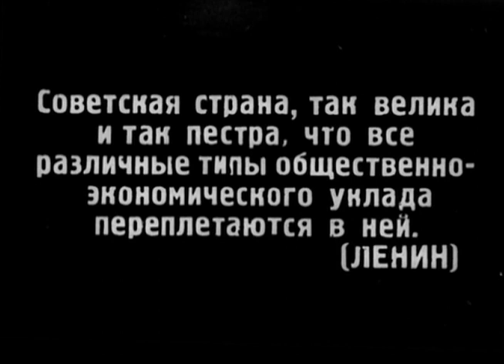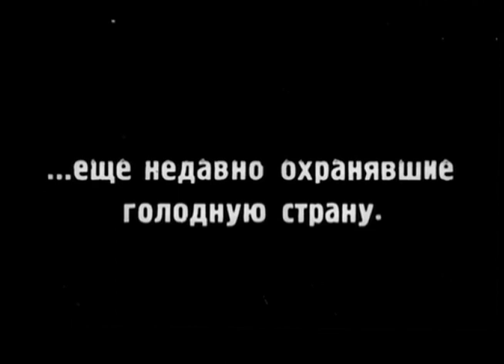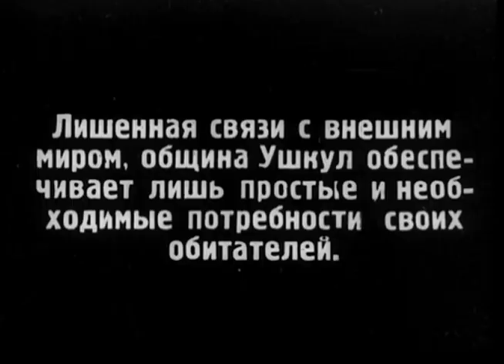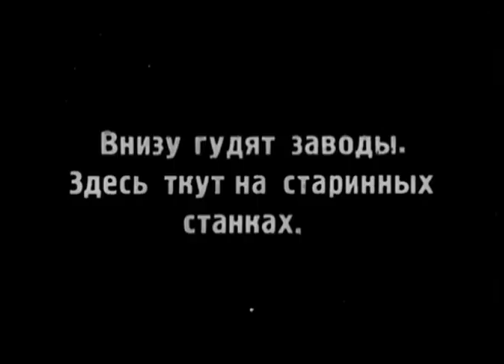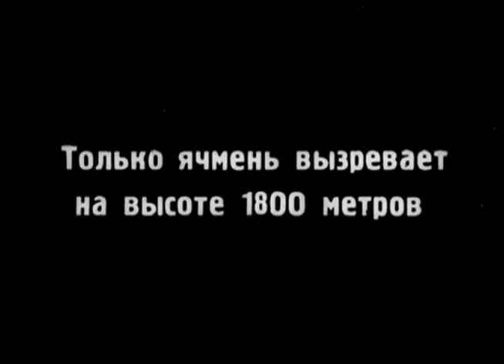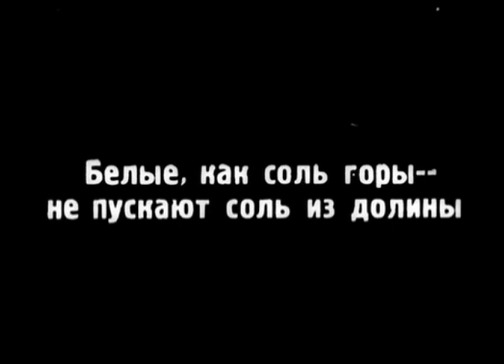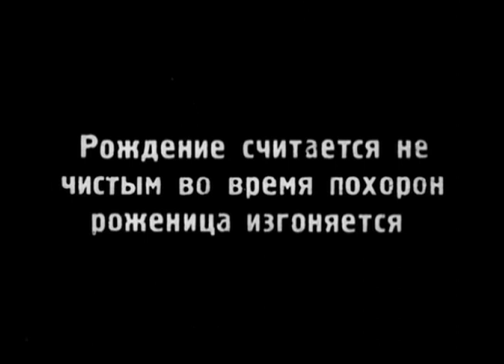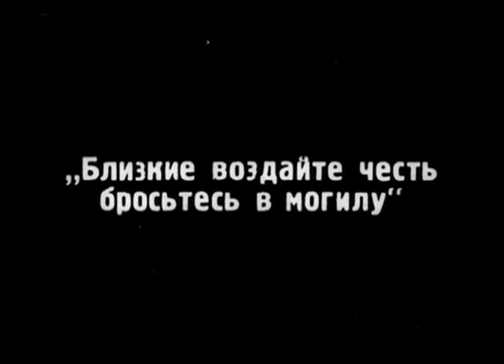Mikhail Kalatozov 1930 Salt For Svanetia